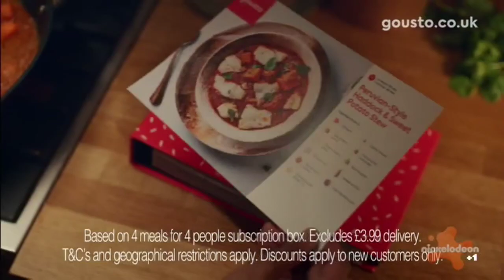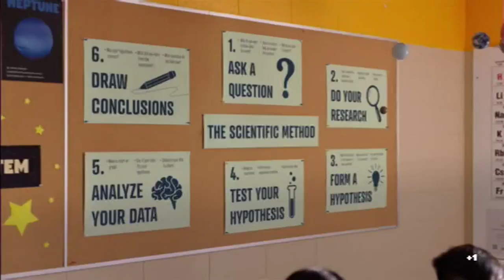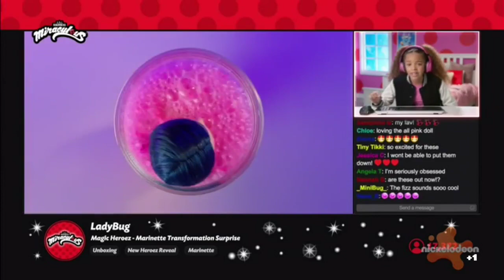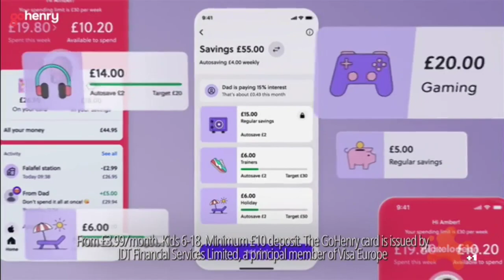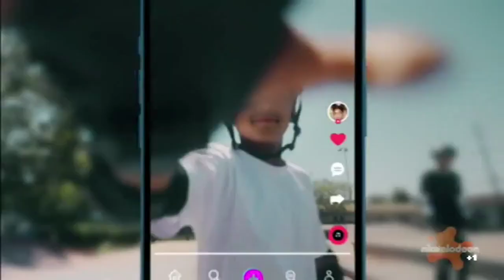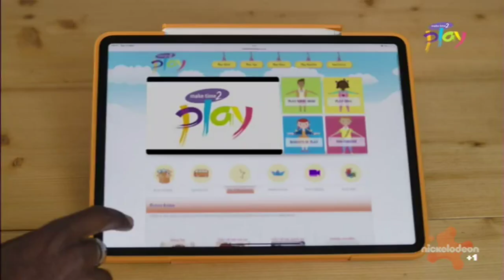Nickelodeon +1 (UK) - Continuity and adverts (15th April 2024)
Just a very quick video to show something a little weird I spotted earlier. I had the channel on in the background during the 8:30am Loud House episodes and noticed there was no break in between the two episodes.

Instead, they had what appears to be two breaks in one after the show finished. I don't mean like the six minute ad breaks they have. I mean, they play a break bumper to show the start of a break, a promo, another break bumper to show the end of the break, then play the bumper that should've played out after The Loud House's copyright information was on-screen and then another break starts.

This all happens at 6:14 if you don't understand what I mean.